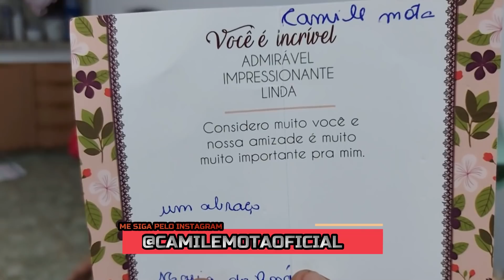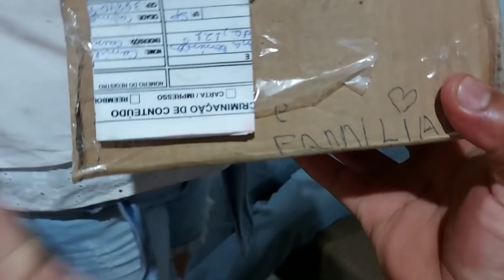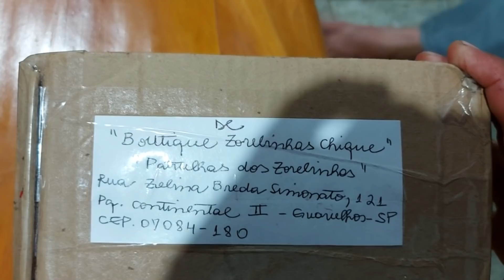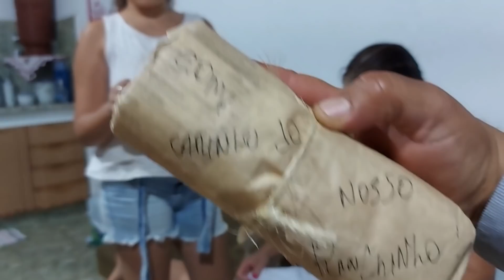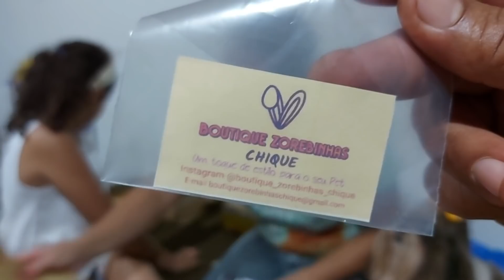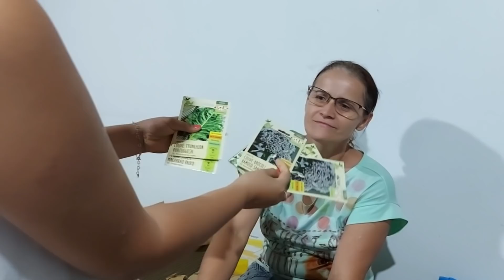MEU PRIMEIRO RECEBIDO/SIMPLISMENTE AMEI /FIZ TORTA DE ABACAXI DELICIOSA.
OII GENTE TUDO BEM ?? AAAAA TO MUITO FELIZ PELOS RECEBIDOS MUITO OBRIGADA!!

SERÁ MUITO BEM VINDO RECEBER UM MIMO DE VOCÊS,  MOSTRAREI AQUI NO VÍDEO.

CAMILE MOTA.
CAIXA POSTAL 13.
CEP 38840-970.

🔥RECEITA DA TORTA

🚨 O CREME BRANCO: 3 COLHER DE SOPA DE AMIDO DE MILHO, UMA XICARA DE LEITE,

🚨CREME PRETO: 4 COLHER DE SOPA  DE ACHOCOLATADO, 3 COLHER DE AMIDO DE MILHO E 1 CHICARA DE LEITE

☘PARA O RECHEIO DA TORTA

ABACAXI
OS CREMES
BOLACHA DE MAIZENA
UVA PASSAS OU COCO RALADO MAIS E OPICIONAL